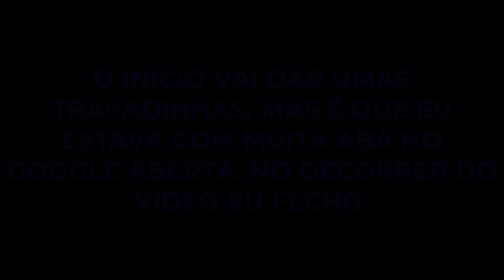CSGO // O DIA QUE EU VIREI O COLDZERA! (GAMERSCLUB GAMEPLAY)